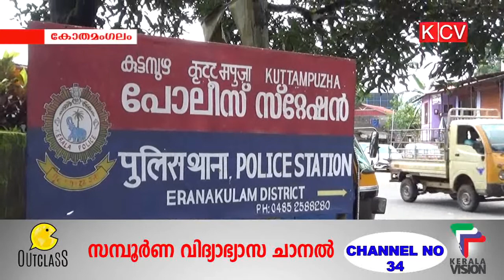ജാഗ്രത കൈവിടരുത്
കോതമംഗലം മുനിസിപ്പാലിറ്റിയില്‍ ആറുപേര്‍ക്ക് കോവിഡ് സ്ഥിരീകരിച്ചു.കോട്ടപ്പടിയില്‍ ഓട്ടോറിക്ഷാഡ്രൈവര്‍ക്ക് പോസിറ്റാവായത് ആശങ്കയുണ്ടാക്കിയിട്ടുണ്ട്.കോവിഡ് രോഗിയുമായി സമ്പര്‍ക്കമുണ്ടായ കുട്ടമ്പുഴ സ്റ്റേഷനിലെ പോലിസുകാരെ ബുധനാഴ്ച പരിശോധനക്ക് വിധേയനാക്കിയിട്ടുണ്ട്.ചികിത്സാകേന്ദ്രത്തില്‍നിന്നും ചാടിപ്പോയ പ്രതിയെ ഇതുവരെ കണ്ടെത്താന്‍ കഴിഞ്ഞിട്ടില്ല.